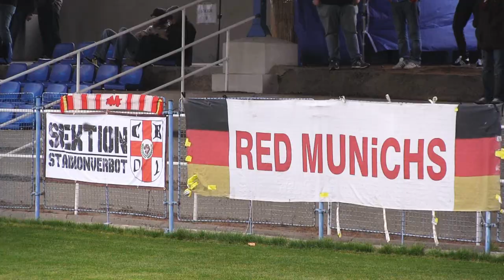Zápas Viktorie s Bayernem v rámci UEFA Youth League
Mladí Viktoriáni podlehli ve 4.kole základní skupiny UEFA Youth League německému Bayernu 1:4. O jediný gól Viktorie se postaral záložník Ondřej Ruml.

FC Viktoria Plzeň U19 - FC Bayern Mnichov U19 1:4
Branky: 60. Ruml - 8., 11. a 71. Seferings, 17. z penalty Gaudino

FC Viktoria Plzeň U19:
Juraši - Šíša, Kule, Denk, Lešek - Glazer (77. Jakirović), Polom (46. Medveděv), Ruml - Boček, Doležal (46. Ungr) - Hrdlička. Trenér Jiří Žilák

FC Bayern Mnichov U19:
Husic - Dussler, Leo, Puchegger, Pohl - Oikonomou (72. Hingerl) -- Pantović (64. Hägler), Basta, Gaudino (86. Hagn), Markoutz - Seferings. Trenér Heiko Vogel